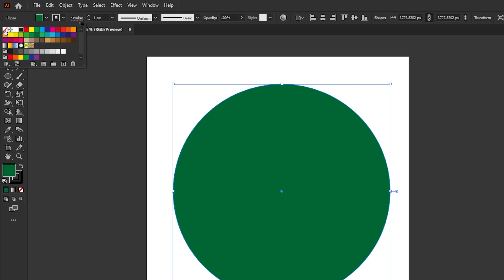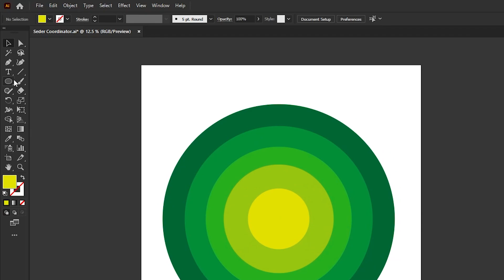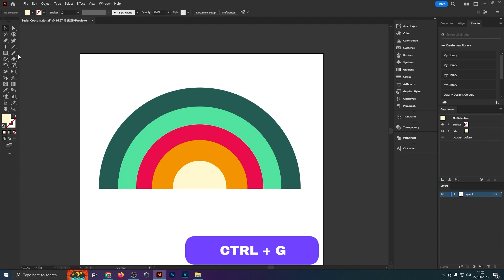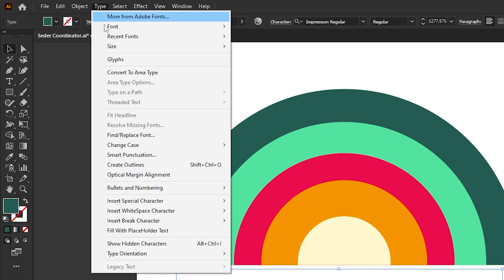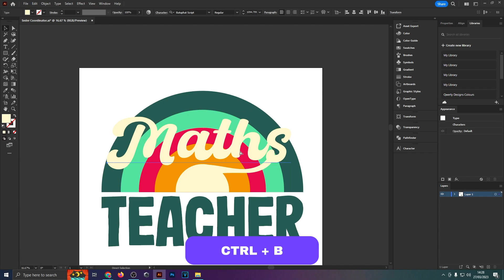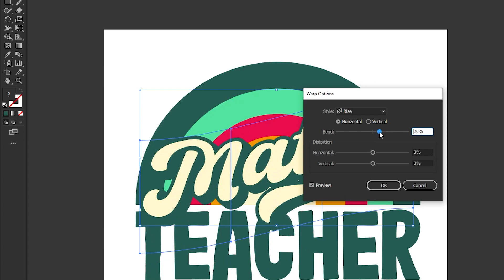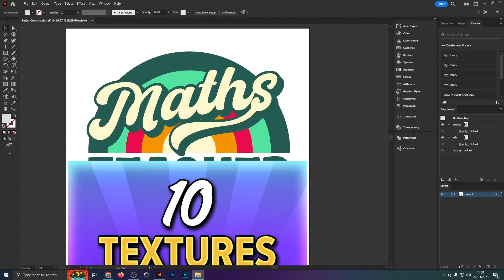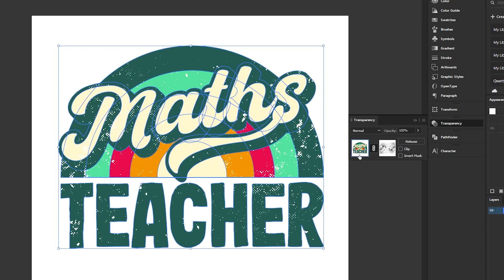Retro Sunset T-Shirt Design Tutorial | Adobe Illustrator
Creative Fabrica (TRY FOR FREE🥳)

I am a Graphic Designer who has been selling Print on Demand and Digital Downloads online since 2018. I am in Tier 20,000 on Merch by Amazon and have shops on many other Platforms including Redbubble, Teepublic, Zazzle, Spreadshirt, Etsy Teespring, Displate and more.